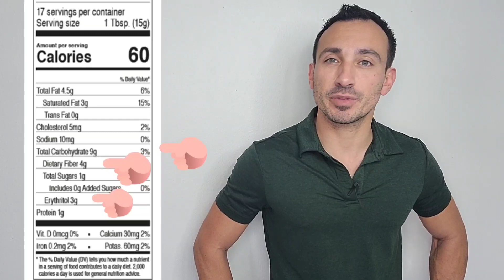𝟯 𝗠𝗶𝘀𝘁𝗮𝗸𝗲𝘀 𝘁𝗼 𝗔𝘃𝗼𝗶𝗱 𝗼𝗻 𝗞𝗲𝘁𝗼 | Common low-carb dieting mistakes + how to calculate net vs total carbs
There's a little bit of a learning curve when it comes to adopting the keto lifestyle, and with that curve lots of opportunities for mistakes. Join me in this video where I discuss three of the most common mistakes, and one that even veterans like myself make from time to time!

Do you find yourself making other mistakes adopting to low-carb living from time to time? I want to know about them!

𝗗𝗶𝗴𝗶𝘁𝗮𝗹 𝗙𝗼𝗼𝗱 𝗦𝗰𝗮𝗹𝗲⬇️

𝗕𝗮𝗸𝗲 𝗕𝗲𝗹𝗶𝗲𝘃𝗲 𝗦𝘁𝗲𝘃𝗶𝗮 𝗦𝘄𝗲𝗲𝘁𝗲𝗻𝗲𝗱 𝗠𝗶𝗹𝗸 𝗖𝗵𝗼𝗰𝗼𝗹𝗮𝘁𝗲 𝗖𝗵𝗶𝗽𝘀 ⬇️

The information provided is not a substitute for medical advice, diagnosis, or treatment nor is it to be construed as such. We cannot guarantee that the information provided reflects the most up-to-date medical research. Information is provided without any representations or warranties of any kind. Please consult a qualified physician for medical advice, and always seek the advice of a qualified healthcare provider with any questions you may have regarding your health and nutrition program.